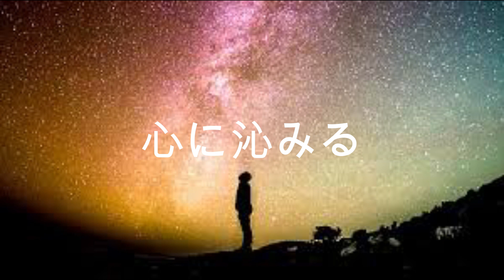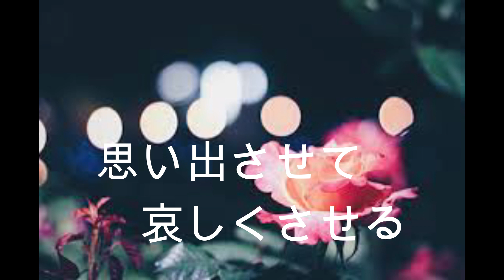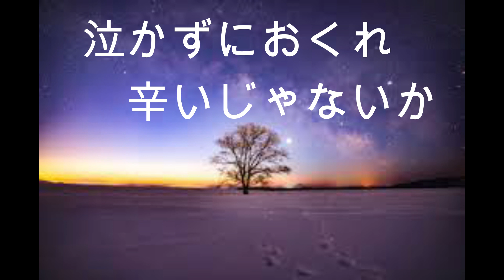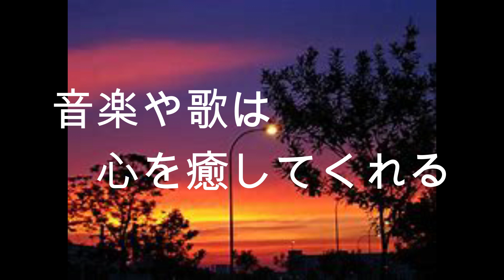舟木一夫「ブルートランペット（泣き虫トランペット）」 歌と演奏は浅田隆夫バンドです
1年前の浅田隆夫バンド歌と演奏。ここではペットではなくサックスです。